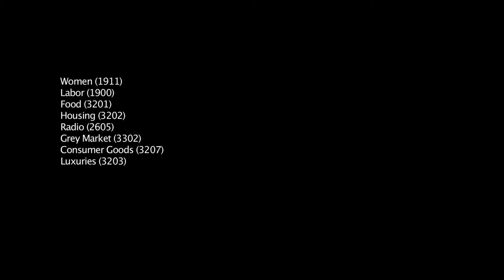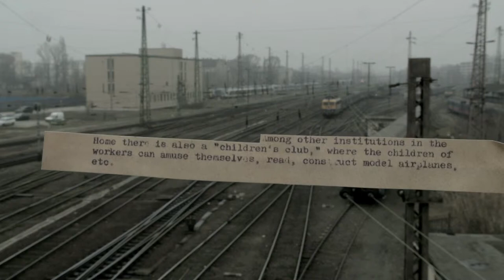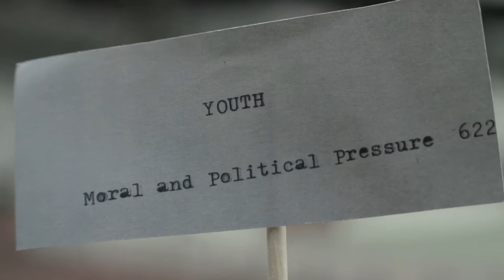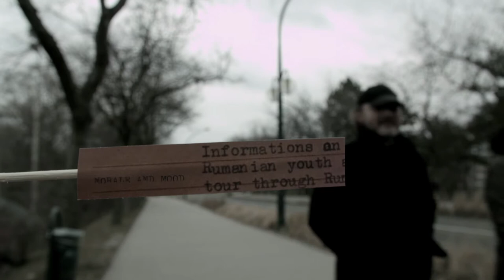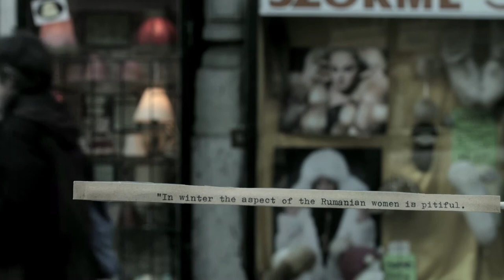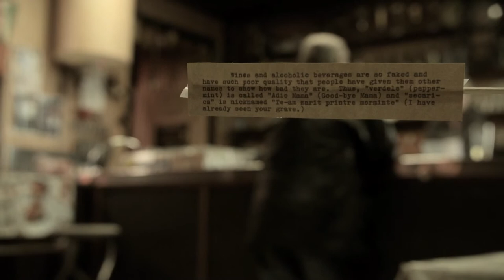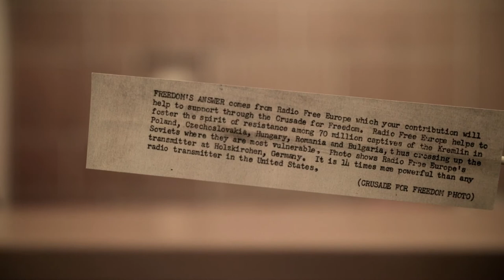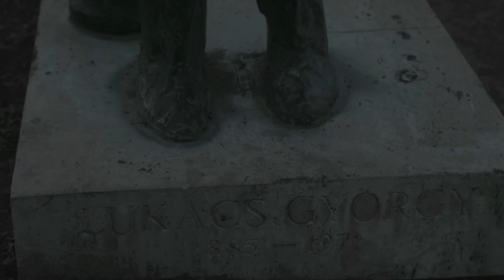GENERAL MOOD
General Mood (2015) (by Irina Botea and Jon Dean) is a film that embodies a performative archive through exploring the process of categorization and anecdotal information gathering that constitutes much of the Radio Free Europe archive. Filmed on location in Budapest, fragments of original text create a fractured narrative of meta-archival sources that are materialized through the process of following the trail of Radio Free Europe, an institution sponsored by the CIA until 1971. The category of ‘General Mood’ is explored through questioning the structure and content of research methodologies designed to create ‘national pictures’.